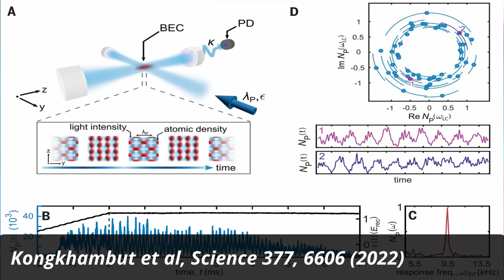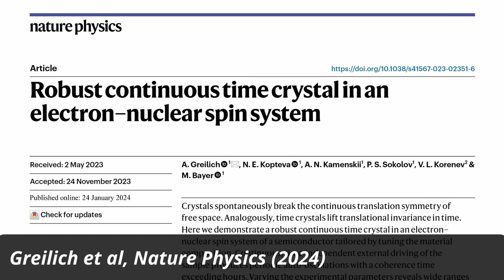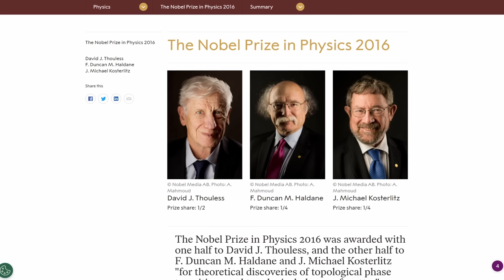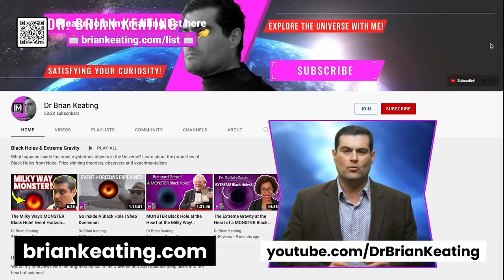New time crystal stable for more than 40 minutes: Nobel Prize on the way?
Time Crystals sounds like something from Hogwarts, but it’s actually solid-state physics. Maybe not quite as mysterious as the name suggests, but nonetheless interesting. A team of physicists has now built the most robust time crystal ever and even figured out what these things could be good for. Let’s have a look.